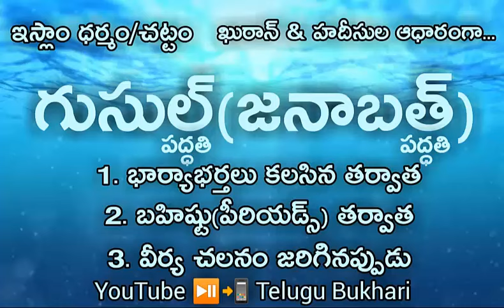ghusl janabat గుసుల్ జనాబత్ according to Quran Hadith